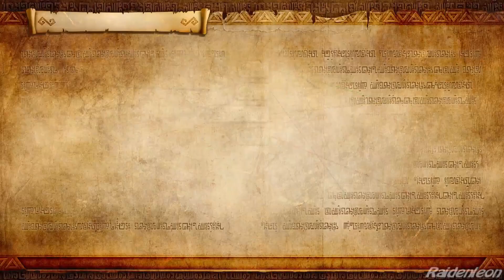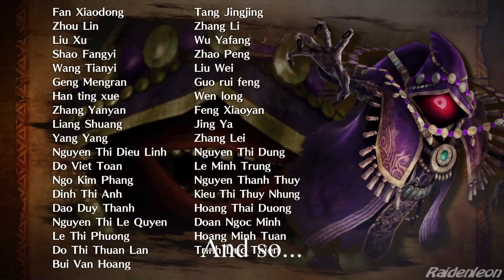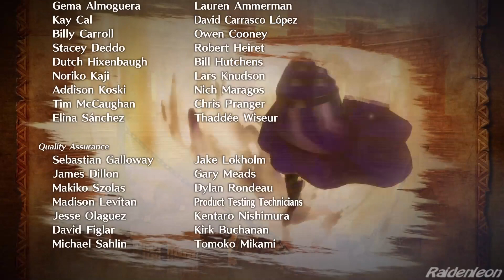Hyrule Warriors Wind Waker Finale: Watchers of the Triforce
With Cia now awakened, Link and his allies make one final attack to restore peace to Hyrule.